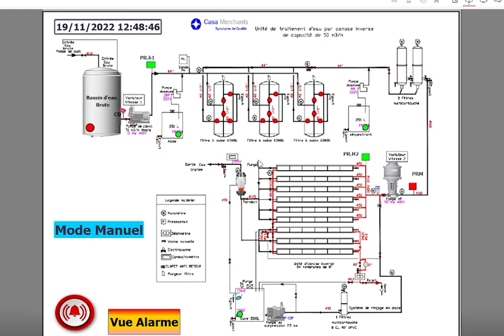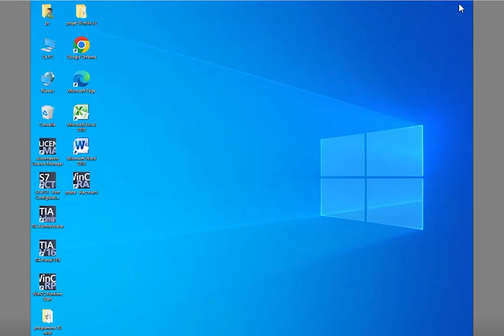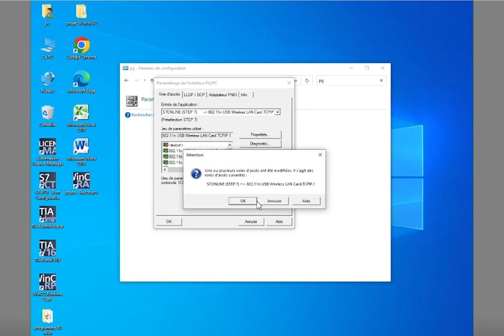la configuration de la communication scada avec PC poste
Présenté par :Mr . Adil Dagare et Mr. bouchaib Dagare
Pour plus d'information veuillez nous contacter sur: